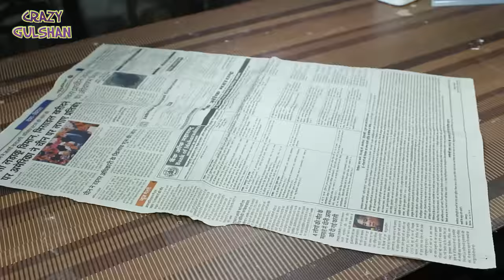4 Avengers: Endgame Weapons You Can Make At Home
4 Avengers: Endgame Weapons You Can Make At Home

SOCIAL MEDIA !